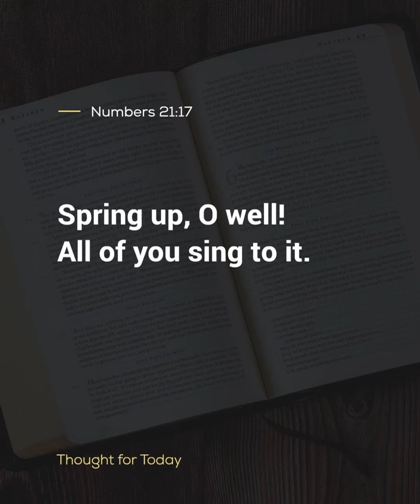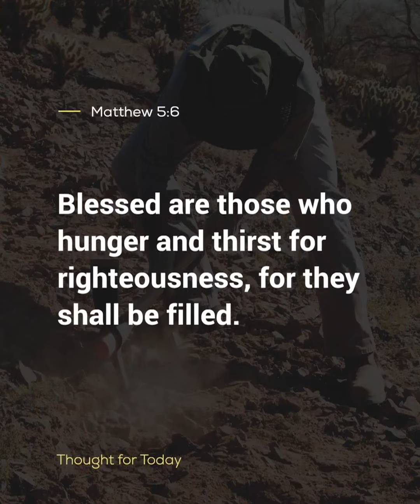Thought For The Day, 2 June 2023, Angus Buchan